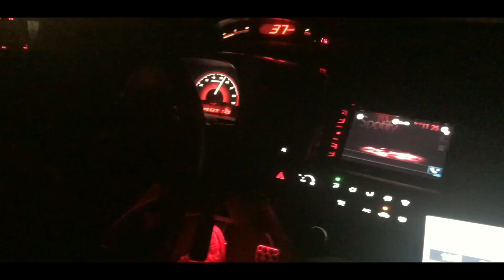CIVIC SI TURBO VS GSR2000 TURBO ¡BATALLA DE HERMANOS! | SHMS